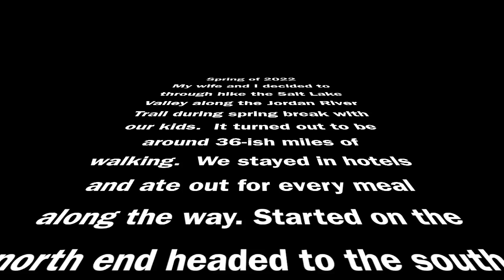Salt Lake City Through hike 2022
Jordan River Trail from the North end down to Thanksgiving Park during spring break.

Song: One day
NCS: Music Without Limitations